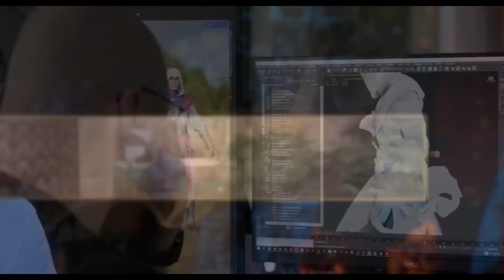Assassin's Creed Mirage 2023 14 Minutes of Gameplay, SPOILERS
A massive thank you to our Channel members...

 Maxime Ruby, Randy Davis, Joe Dilks, Aki Norev, Sumpfmarie, Maverick, Berry Swingslow, Skengbiscuit, Mike, Amanda Kulp, Fantasy Fountains and Hooked up Fish Decor, Creative Juice'z, Jedi36, Grover Monster, joej4164 - Gumbo, Phil Sinclair.

Thank you to everyone who takes the time to watch our content, Hopefully we have earnt a like and a sub :) Stay safe guys